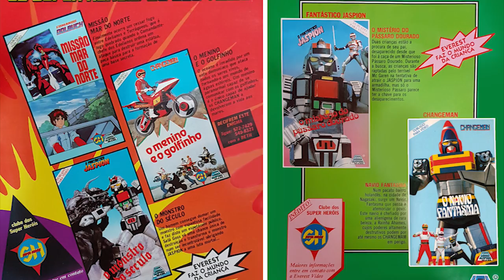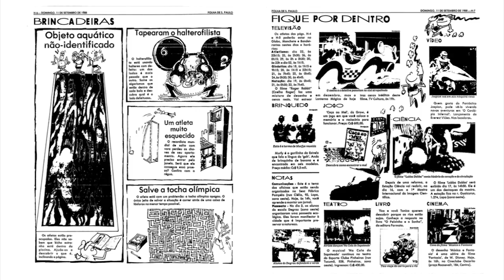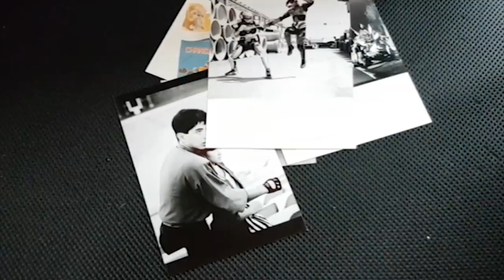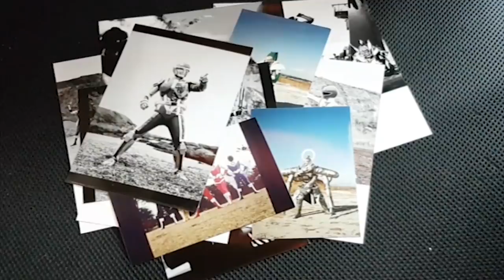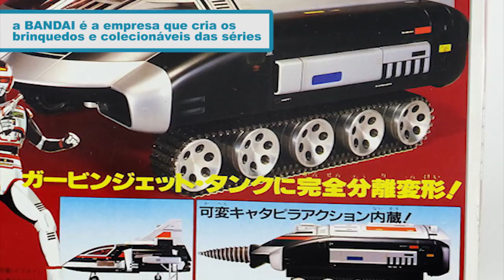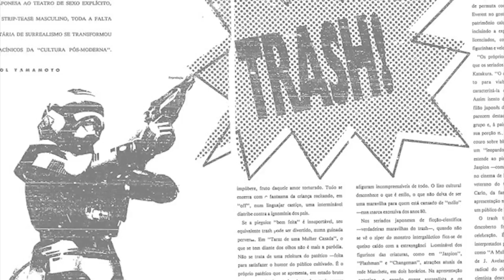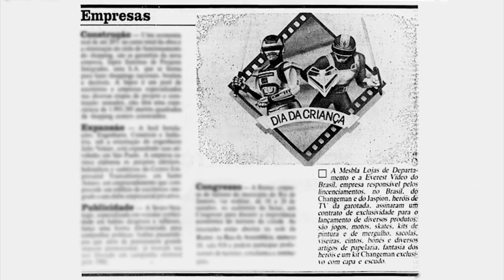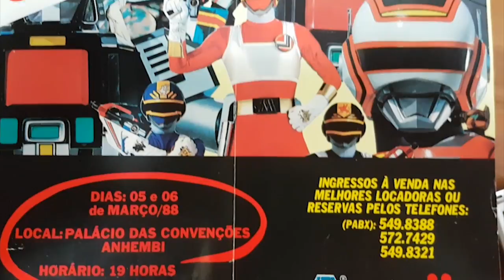Papo com TOSHIHIKO EGASHIRA - Pt1 - TokuDoc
Primeira parte do papo com o Sr. Toshihiko Egashira, o homem que trouxe Jaspion, Changeman, Kamen Rider,o circo show e muito tokusatsu pro Brasil.

Agradecimentos a:
- Adriano Almeida
- Diogo Miyahara
- Matheus Mossman
- Vitor Bouken Summer